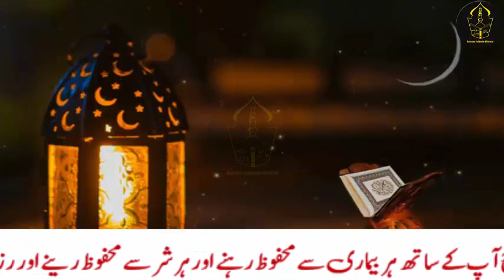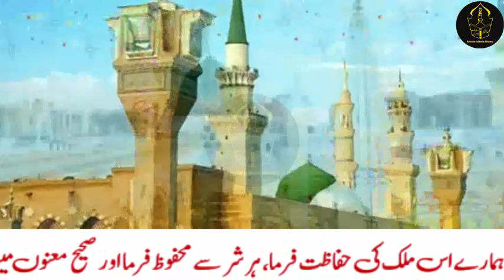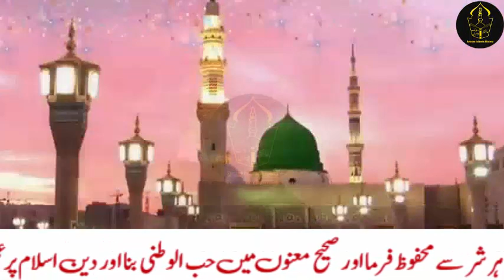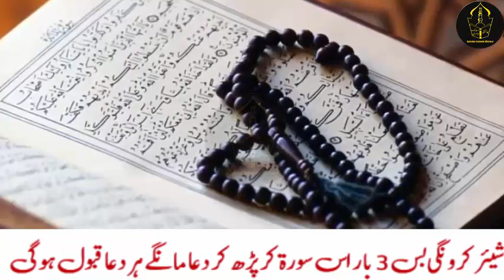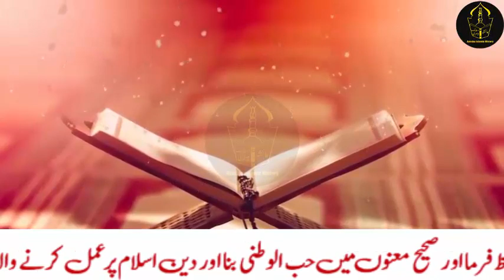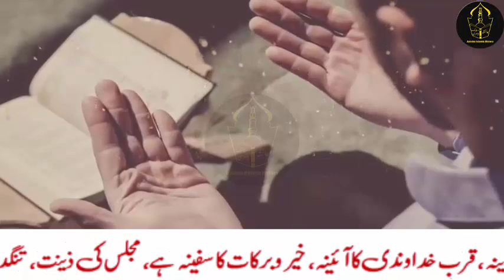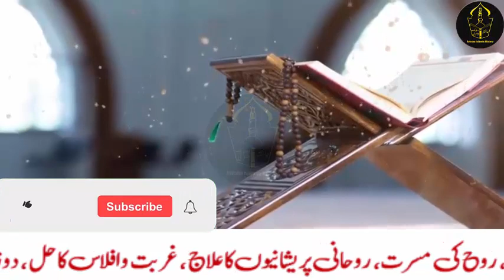15 muharram ke din 3 bar Qurani surah parhty he har bimari khtam, Naslon ka be naseeb khul jaye gy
15 muharram ke din 3 bar Qurani surah parhty he har bimari khtam, Naslon ka be naseeb khul jaye gy

Ajj hum ap ke sath 15 muharram ke din 3 bar Qurani surah parhty he har bimari khtam, Naslon ka be naseeb khul jaye gy, yeh amal ap ke naseeb ke bnd taly ko khol dy gha
Today, on 15th of Muharram and 14th of August, we pray to Allah to protect our country, protect it from all evil and make us patriots in the true sense and practice the religion of Islam. And you will be protected from all evils and will share blessings in sustenance. Just read this surah 3 times and ask for dua, every dua will be accepted.